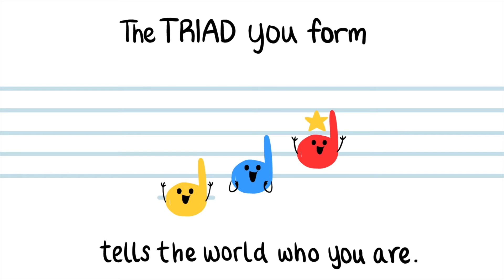Aaron Grad: How Notes Become Music (3rd Movement)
HOW NOTES BECOME MUSIC
3. Triad

Music and poems by Aaron Grad
Animation by Nadia Carrim
Agatha Blevin, Dawning Welliver - violins
Ursula Steele - viola
Adrian Golay - cello
Di Johnston - voice recording

Through nine short sections of original music—each preceded by a whimsical poem—young audiences learn how notes relate to each other, and how those relationships can inspire stronger connections with people.

Created with support from the Lynn and Brian Grant Family.